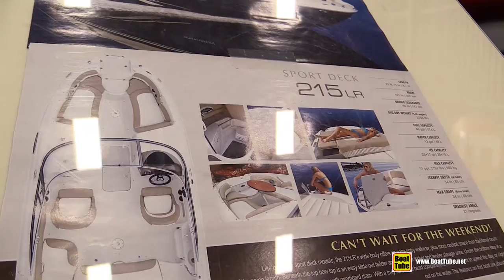2015 Stingray 215 LR Sport Deck Motro Boat - Walkaround - 2015 Quebec Boat Show